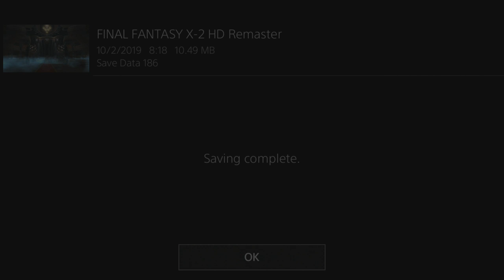Final Fantasy X-2 HD Remaster 100% Playthrough part 47 (Via Infinito Cloister 60 - Cloister 80)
Final Fantasy X-2 HD Remaster 100% Playthrough on the Playstation 4 Pro without Commentary.